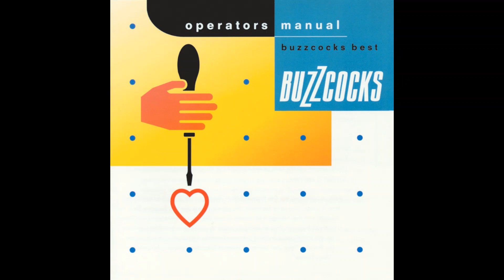E.S.P. - Buzzcocks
ARTIST: Buzzcocks
ALBUM: Operators Manual: Buzzcocks Best
SONG: E.S.P.